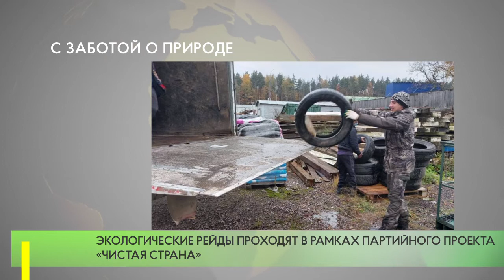Более 100 покрышек собрали одинцовские волонтеры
С начала 2021 года активисты одинцовского отделения партии «Единая Россия» собрали свыше 100 старых автомобильных покрышек — с контейнерной площадки в деревне Солманово и вдоль Минского шоссе.